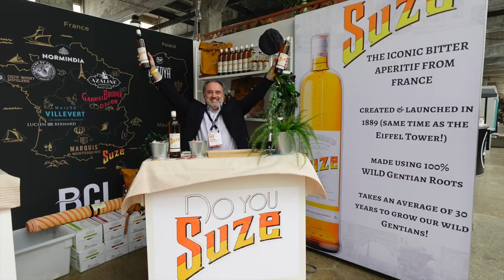SUZE - Bar Convent Brooklyn 2023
BCI and Suze take Bar Convent Brooklyn by storm this year!